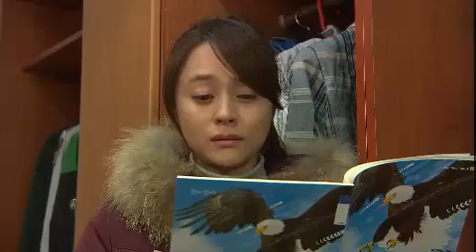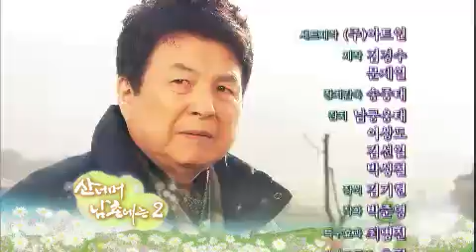산너머 남촌에는 2 - Namchon 2 EP29 # 012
Title : Namchon 2 (EP29)

지난 추석에 철수(김찬우)가 도둑으로 오해한 재용 아버지와 재용이에게 큰 곤란이 생기는데. 재용이는 돌보아 줄 어른이 없어 보육원으로 가고, 보육원에서도 부모에 대한 원망으로 적응을 못하고, 영희(우희진)는 그런 모습에 마음이 아프다. 급기야 철수(김찬우)와 영희(우희진)는 재용이를 집으로 데려오고, 딸 보라(신유민)는 까칠한 재용이가 싫기만 하고. 한편, 오서방 병구(최종명)은 아내 화영(유세례)의 거듭된 유산으로 입양을 고민한다.